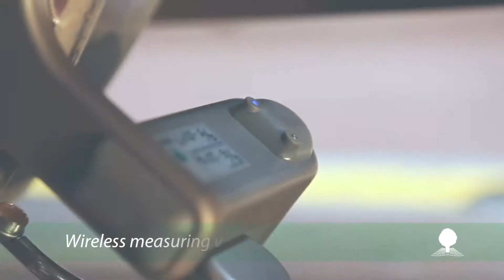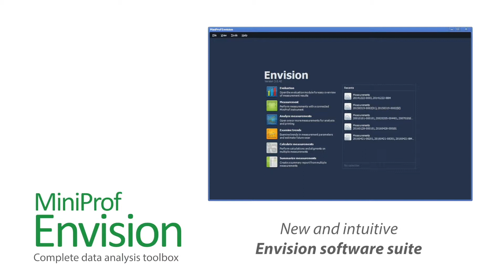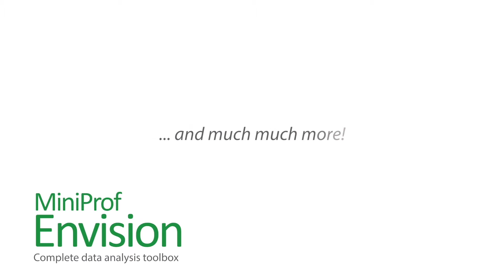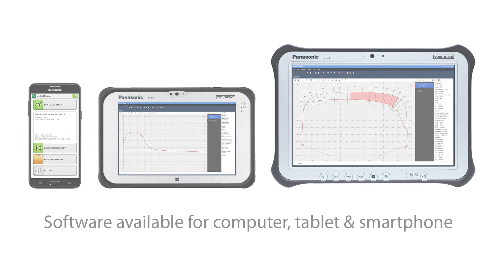MiniProf BT Presentation Video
We are proud to announce that CoMech Metrology have become the UK and Ireland agents for the sales, calibrations and maintenance of Greenwood Engineering's MiniProf profile measuring instruments.